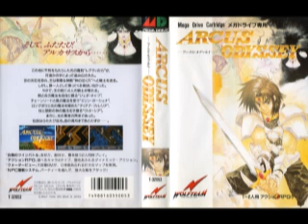Mega Drive Best Selection Volume 3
Arcus Odyssey - Prision Stage
Golden Axe 2 - 5th Stage
Road Rash - Sierra Nevada
Shinobi 3 - Idaten - 2nd Stage
Bare Knuckle / Streets of Rage 2nd Stage